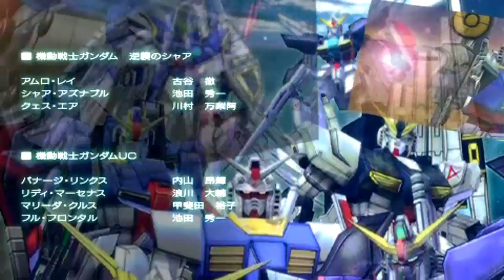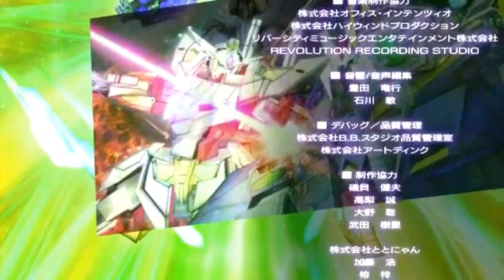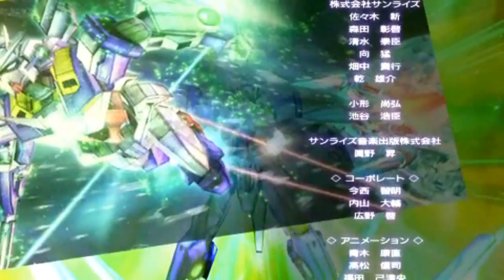Gundam Memories: Memories of Battle Playthrough Part 6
Part 6 of Playthrough of Gundam Memories: Memories of Battle.